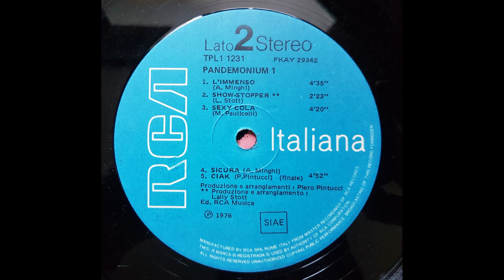Pandemonium - Sicura - 1976 stereo remaster LP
i Pandemonium - Sicura (Amedeo Minghi)  - 1976
stereo remaster LP 24 bit
remaster LP - Svetlana Mastica - 2019